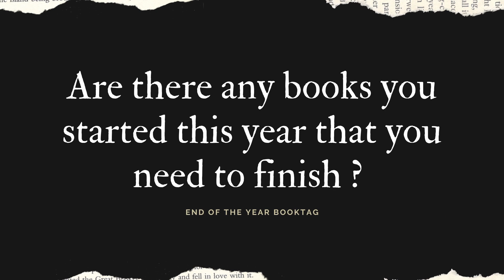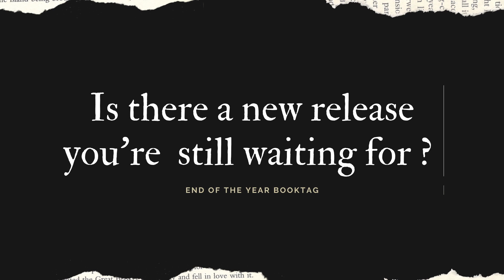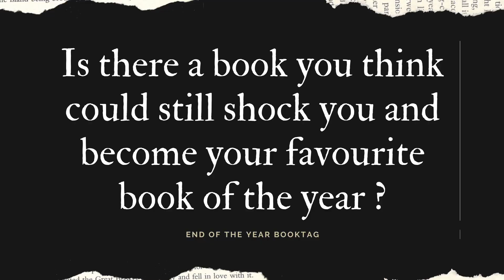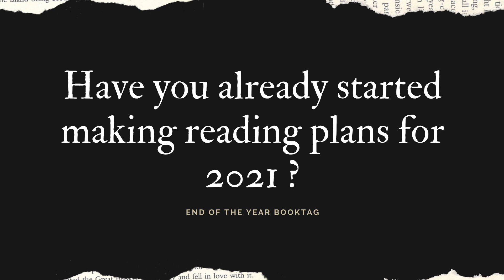the end of the year booktag